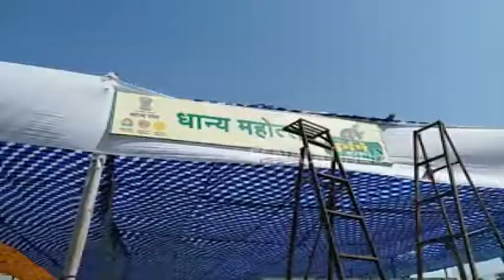कृषिमंत्र्यांसह २ मंत्र्यांची महोत्सवाला दांडी;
ठाणे - युती सरकारचे मंत्री शेतकऱ्यांच्या प्रश्नाविषयी मंत्रालयातील बैठकांना 'आम्हीच शेतकऱ्यांचे तारणहार' असल्याच्या तोऱ्यात बोलताना दिसतात. दरम्यान, गुरूवारी ठाणे जिल्हा कृषी महोत्सवाच्या उद्घाटनप्रसंगी कृषिमत्र्यांसह २ मंत्र्यांना प्रमुख पाहणे म्हणून निमंत्रण देण्यात आले होते. मात्र, या तिन्ही मंत्र्यांनी कृषी महोत्सवाकडे पाठ फिरवली आहे. यामुळे राज्यमंत्री रवींद्र चव्हाण यांच्या हस्ते डोंबिवलीत जिल्हा कृषी महोत्सवाचे उद्घाटन उरकून घेण्याची वेळ कृषी अधिकाऱ्यांवर आली.